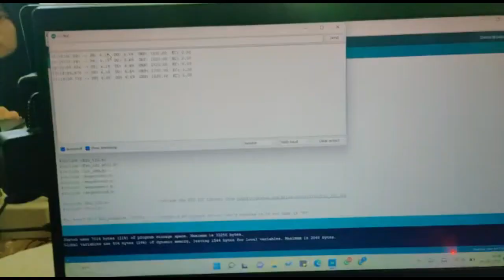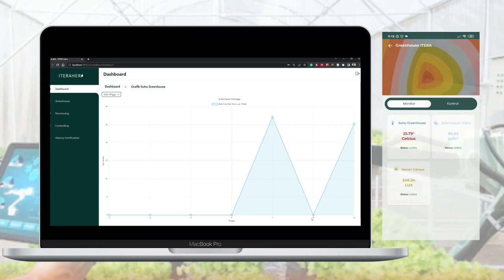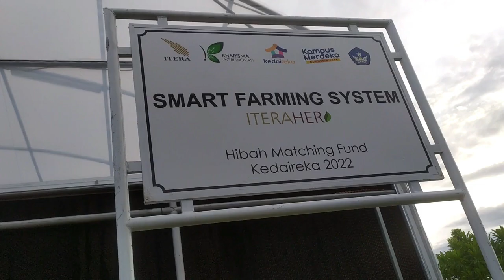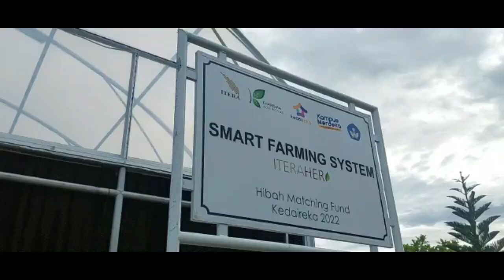Budidaya Golden Melon di Smart Farming System ITERA (Program Matching Fund Kedaireka ITERA 2022)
Tim dosen Institut Teknologi Sumatera (ITERA) meluncurkan inovasi sistem pertanian cerdas berbasis internet of things dan kecerdasan buatan atau artificial  intelligence (AI), untuk melakukan efisiensi pemupukan hingga pengendalian lingkungan secara otimatis.

Inovasi di bidang pertanian tersebut hasil kolaborasi ITERA bersama mitra industri yakni PT Kharisma Agri Inovasi dan PT East West Seed Indonesia (Ewindo), melalui program matching fund Kedaireka Kemdikbudristek.

Inovasi Smart farming system yang dibuat oleh tim dosen yang diketuai dosen Teknik Biosistem ITERA, Zunanik Mufidah, S.TP., M.Si., diterapkan pada sistem pertanian green house seluas 20×30 meter persergi yang berisi 400 bibit melon varietas Golden Alisha di Kawasan Kebun Raya ITERA.